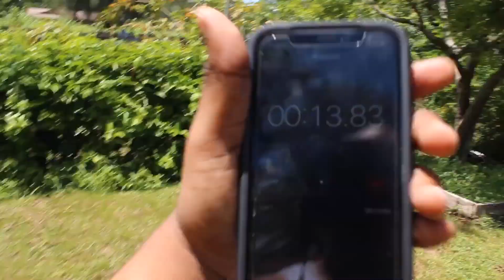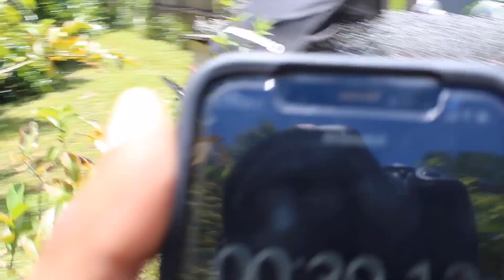I SAID YES TO EVERYTHING MY BOYFRIEND SAID FOR 24 HOURS **gone too far** | KosyVlogs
Group Channel:
Dysfunctional delinquent